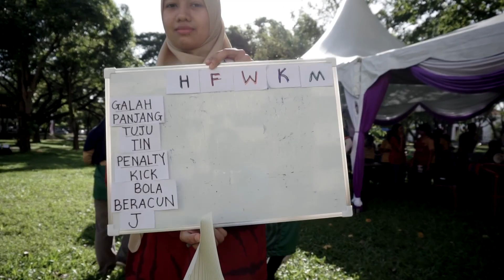Biology Active Day 2019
It's a wrap for BIOLOGY ACTIVE DAY! So here's a video compilation of all the games that were conducted throughout the day. A trophy carries dust but memories last forever. Thanks to everyone who joined and supported us